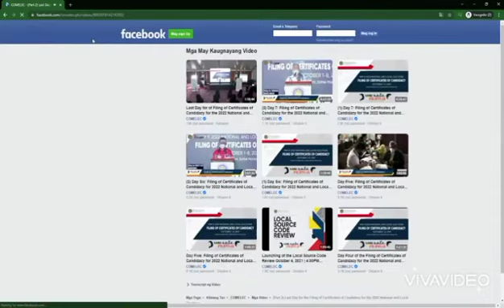LORENZO A. CAGOTE FILES COC FOR SENATOR 🇵🇭 MY PUSO PARA PAG UNLAD SA KABUHAYAN AT AGRICULTURE MGTANM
LOVE SUPPORT PARA SA PAGKAKAISA SA PAG UNLAD NG MAMAYANANG PILIPINO❤️🙏🇵🇭